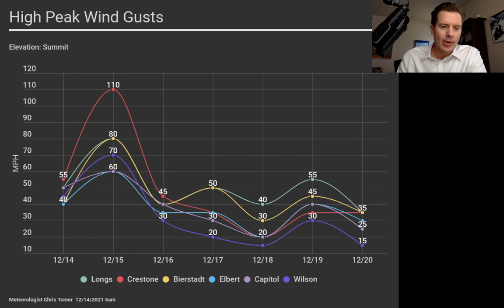Mountain Weather update 12/14, Meteorologist Chris Tomer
3 storm systems lined-up through this weekend.